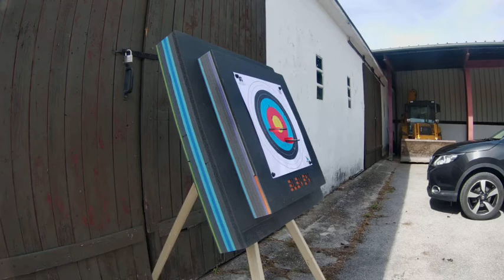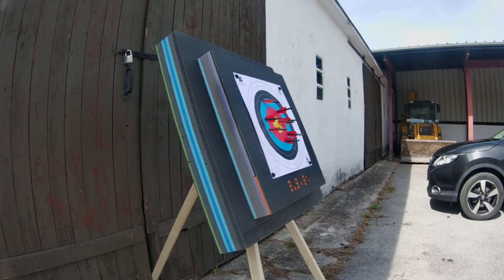Armbrust schießen Mal Was Ganz Anderes Und Neues Von Mir MFG